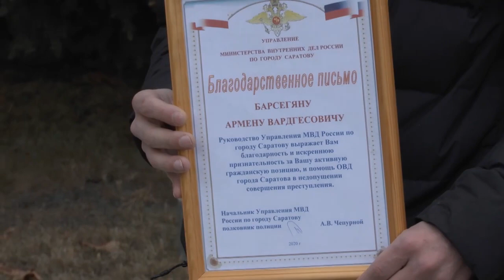Случайный прохожий спас пенсионеров от потери миллиона рублей